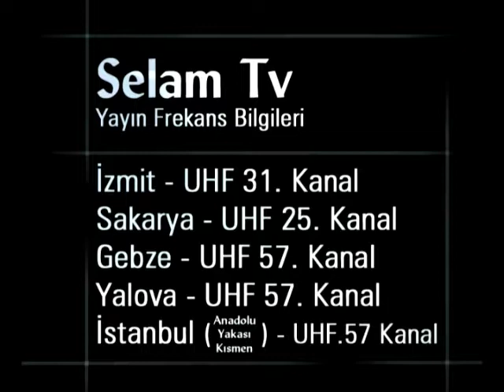352 I Evliya ve Keramet I Ahmet Tomor Hocafendi I Ath Medya